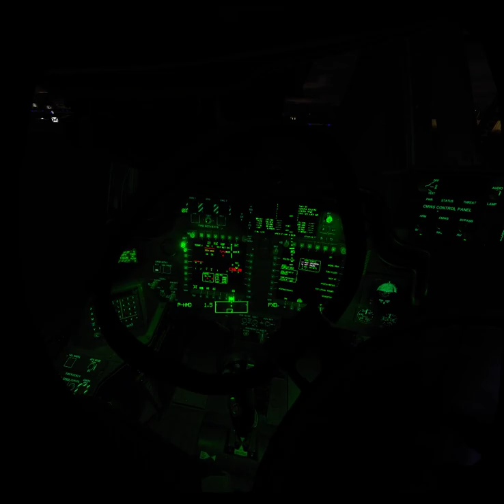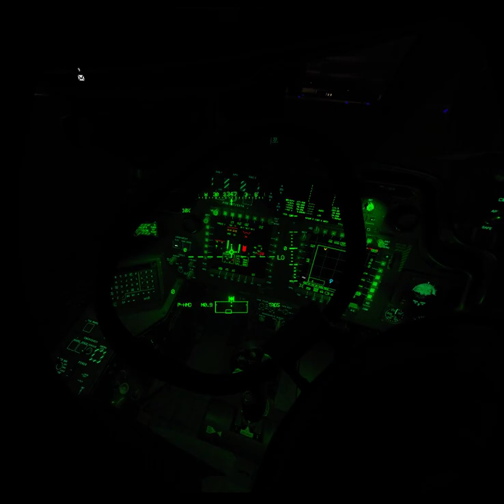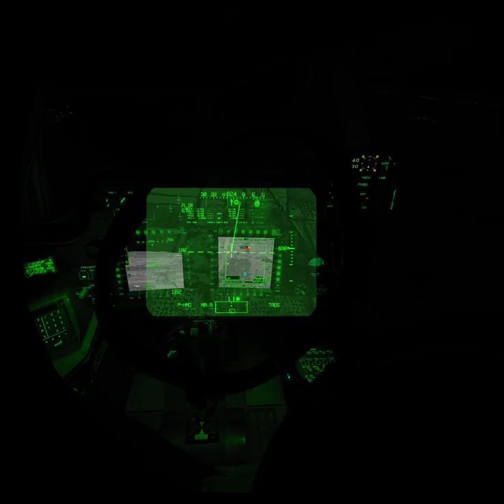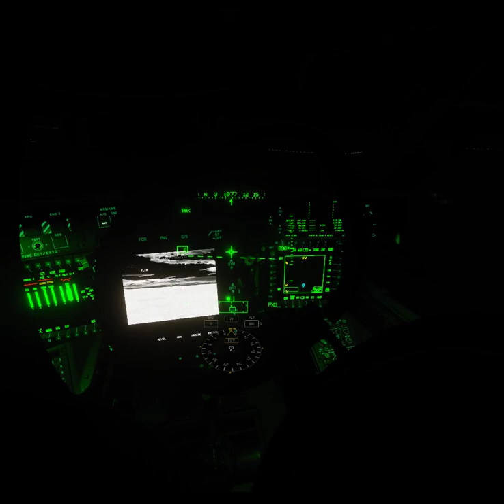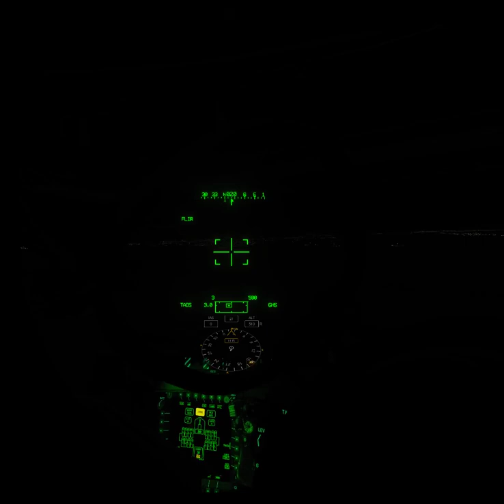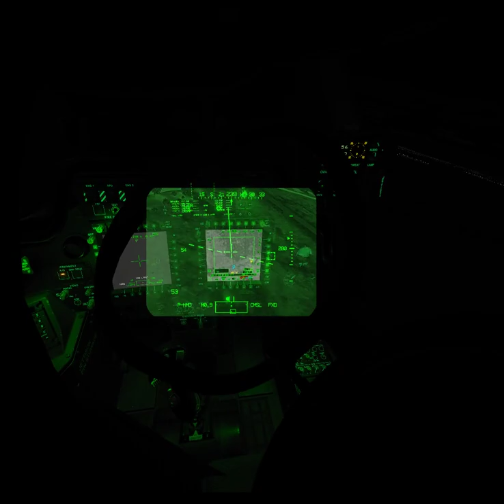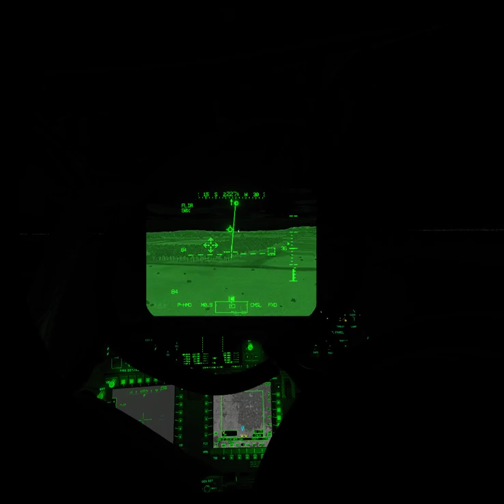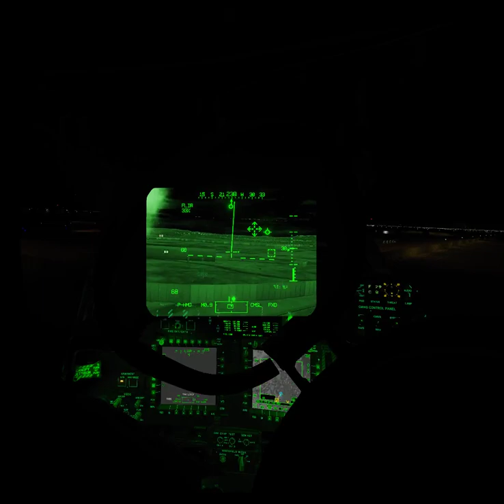AH64 escaping from two aircraft at night | DCS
It was a crazy short mission in DCS with the Apache. Tried to attack an objective, but ended up running away from two aircraft at night, flying below cables and low bandit passes, even getting a missile impact. Still, got a target and made it back home :)

0:00 Cold start
7:07 Take off
17:20 Target located and attacked, with a bandit tracking (yeah, I'm crazy)
17:59 Target destroyed, running away!!
21:08 Cables at night? not a problem
21:26 Tracks from several directions, missile, close explosion but everything is fine
22:56 Bandit JF-17 close pass
26:28 Bandit (JF-17?) close pass
27:22 Arrival to base and landing while being targeted, dropping flares